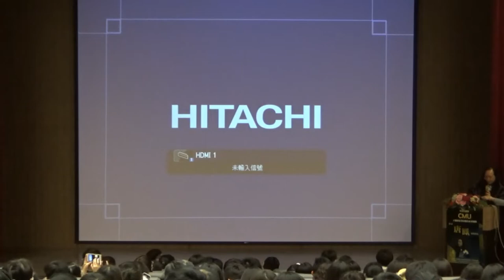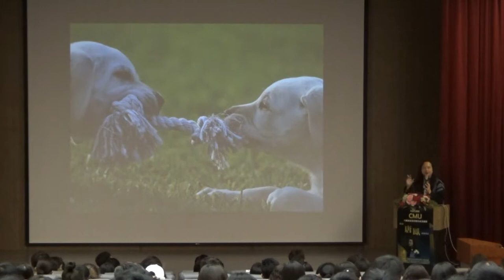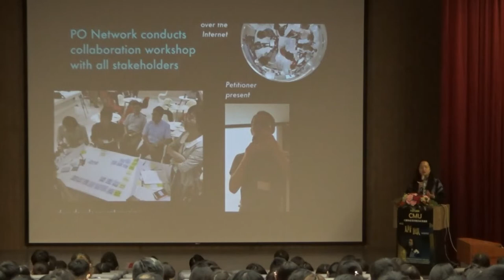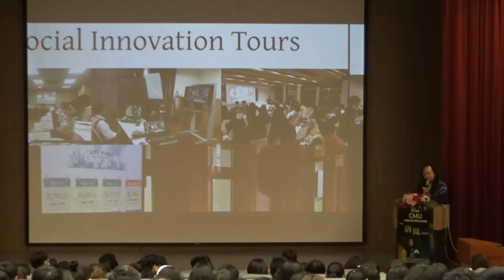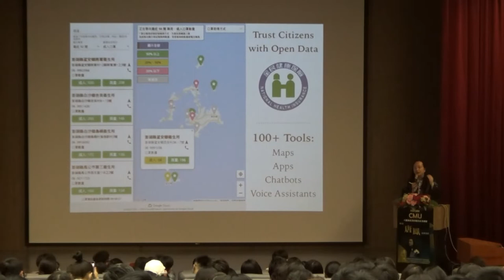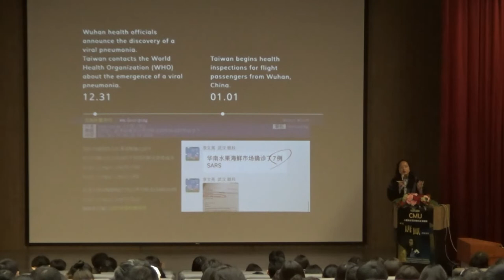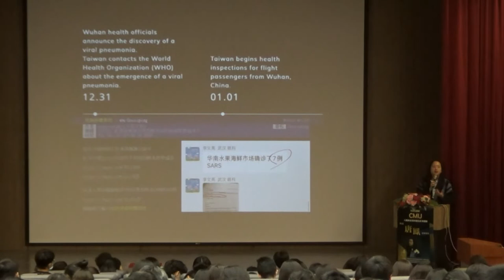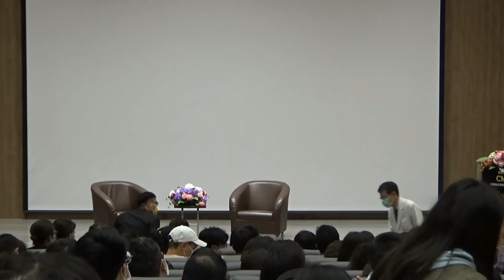2020-11-25 中國醫藥大學演講